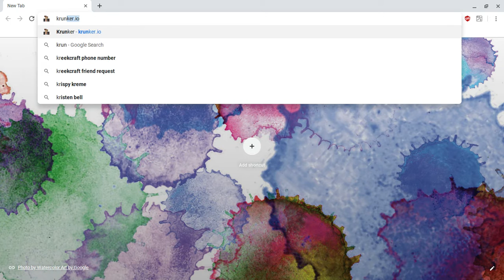MY FIRST TIME PLAYING KRUNKER.IO ON CAMERA!!!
THX FOR WATCHING THIS EPIC VIDEO FOR MORE LIKE AND SUBSCRIBE ALSO BE SURE TO FOLLOW ME ON ROBLOX BY TYPING IN THE SEARCH BAR: BloxC0r ONCE YOU'VE DONE THAT LET ME KNOW IN THE COMMENTS BELOW AND ALSO.

HAVE A BANGER DAY

-BloxC0r

AND YES THIS IS A NEW CHROME-BOOK!